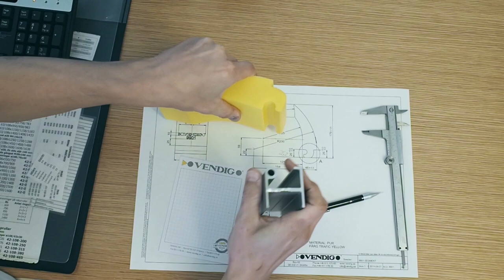Foldable plough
Vendigs new foldable plough makes handling easy no matter what belt size your conveyor has.